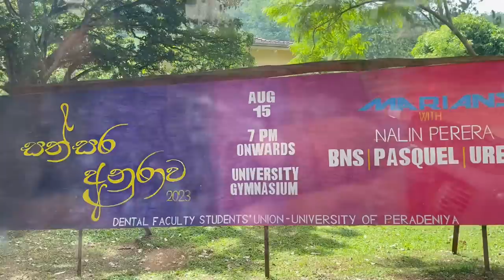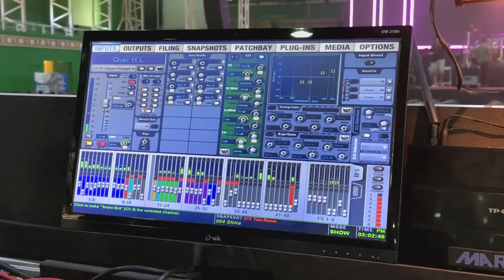අපි ගියා පේරාදෙණියට 😍😍😍 | MARIANS IN PERADENIYA | Sound Check | VLOG | Highlights | BTS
Heartfelt thanks to the students union of the faculty of dental science , university of peradeniya and our amazing fans for turning our concert into an unforgettable sold-out sensation! 🙏❤️🙌